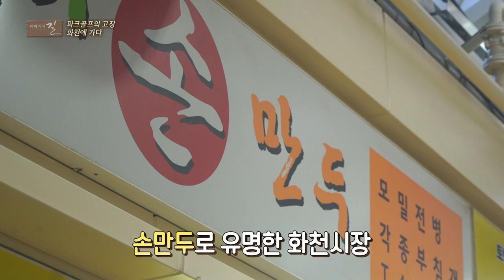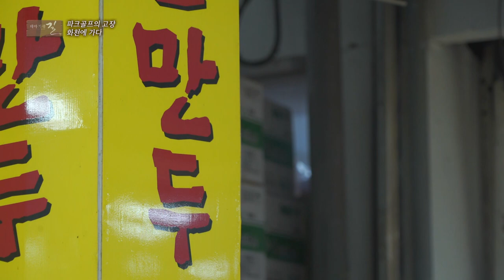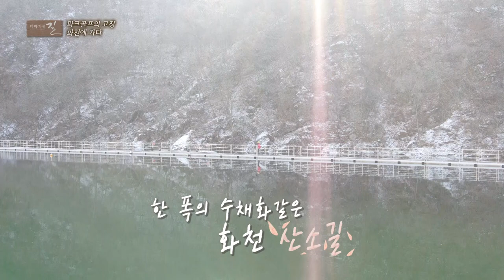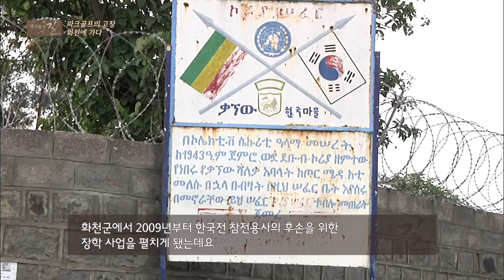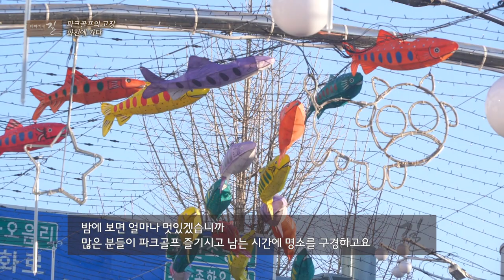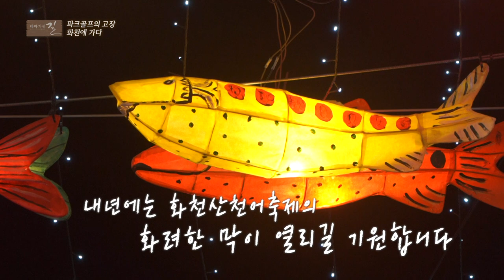[테마기행 길] 파크골프의 고장, 강원도 화천 여행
화천의 새로운 핫플레이스 파크골프장
추운 바람이 불어도 눈이 쌓여도 고고
실버스포츠 생활체육으로 인기많은
화천의 새로운 활력 파크골프

최주봉과 함께 경험해 보시죠